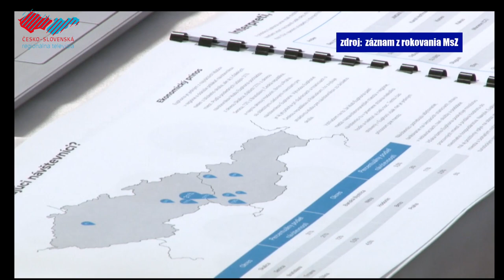Rokovanie MsZ o dotáciách a petíciách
V Kultúrno-osvetovom centre sa ukutočnilo druhé tohtoročné rokovanie Mestského zastupiteľstva v Holíči. Medzi hlavné body programu patrilo schválenie poskytnutia dotácií pre kluby či organizácie v meste. V závere rokovania boli poslanci informovaní o dvoch petíciách týkajúcich sa nočného podniku Euphoria.